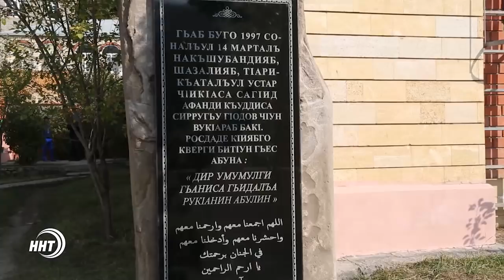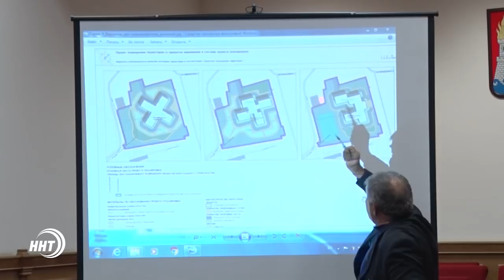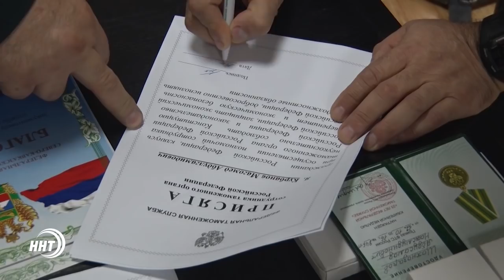Новости Дагестан за 25.10.2017